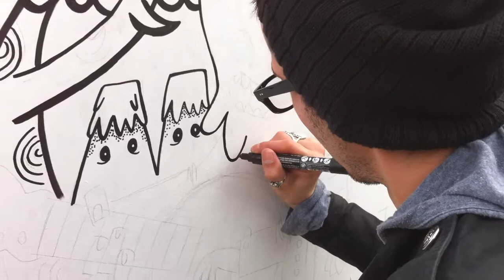Loch Ness illustrating live at Pride Bristol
Incredibly talented freelance illustrator, Loch Ness, was drawing at the Pride Bristol Festival today in Castle Park.